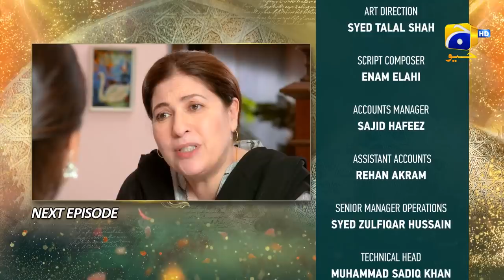Dil-e-Momin - Episode 02 Teaser - 12th November 2021 - Har Pal Geo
Directed By: Shehrazade Sheikh

Produced by: Abdullah Kadwani & Asad Qureshi